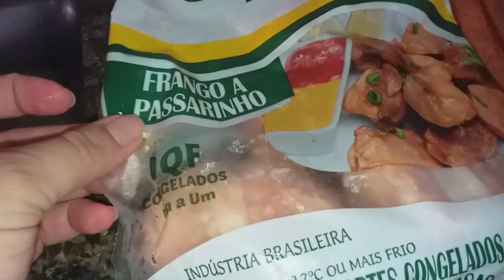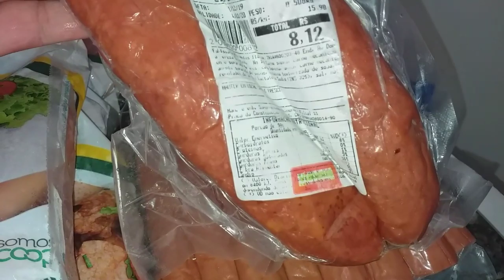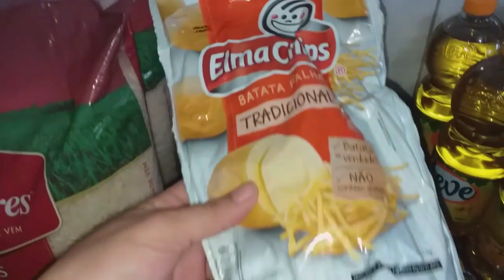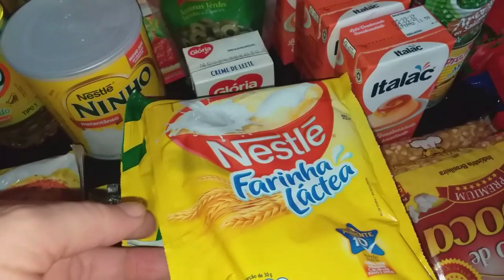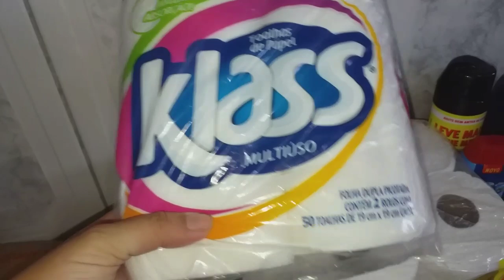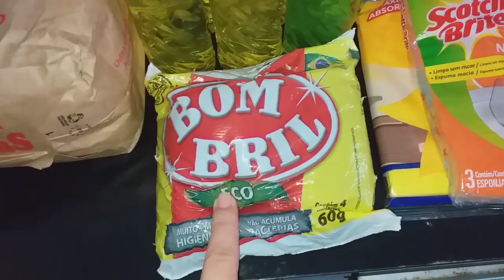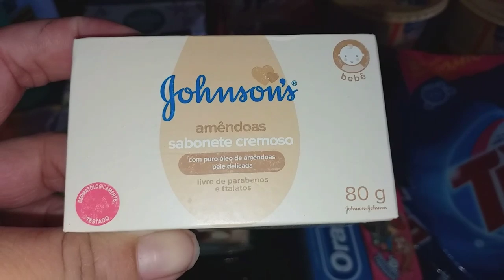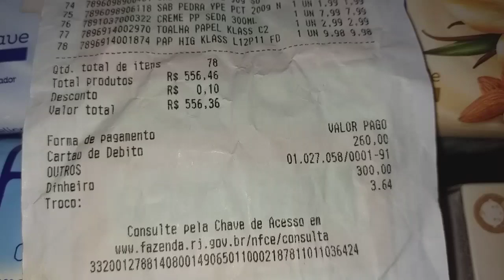Compra do mês de janeiro 2020/ Quanto gastamos 😱😳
olá amores mais um vídeo, espero que gostem 😍